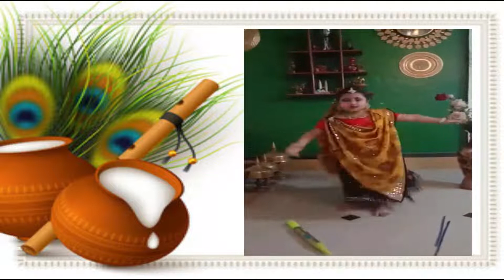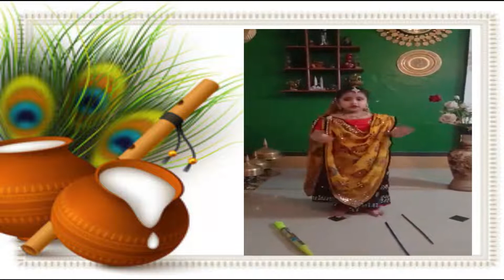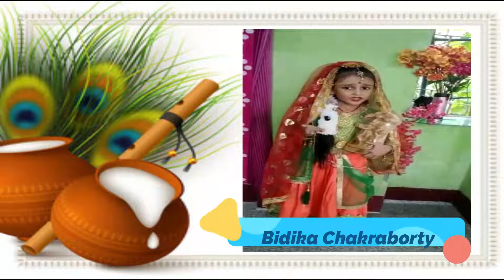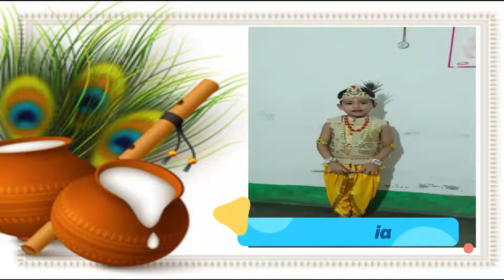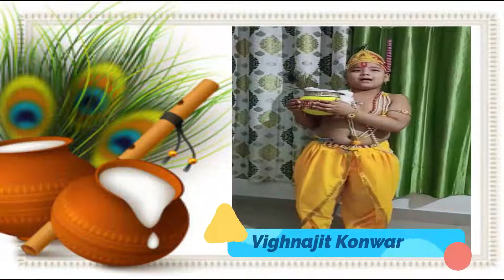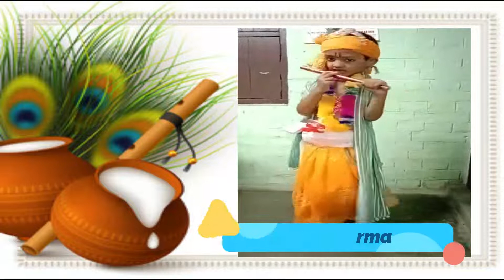JANMASTAMI KG A